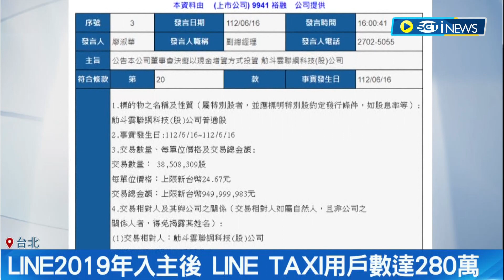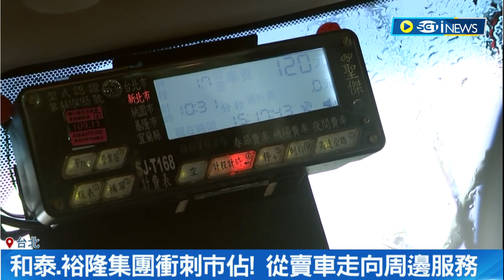裕隆現金增資! 砸9.49億元入主"LINE TAXI"對決和泰yoxi 裕隆.和泰集團衝刺市佔! 從賣車走向周邊服務｜記者 易俐廷 楊超丞｜【台灣要聞】20230619｜三立iNEWS